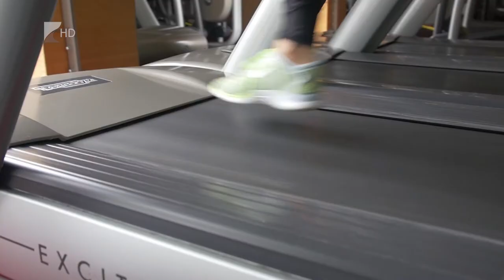Figyeljünk otthon is a mozgásra és étkezésre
A március 28.-án életbe lépett kijárási korlátozást követően sok más tevékenységhez hasonlóan az edzőtermeknek is a teljes bezárás mellett kellett dönteniük, hiszen ezzel tudtak egyedül hozzájárulni a vírus lassításához.